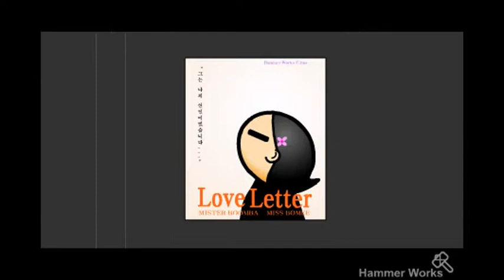Mr BOOMBA Funky Tough Guy: special 5 "Love Letter"